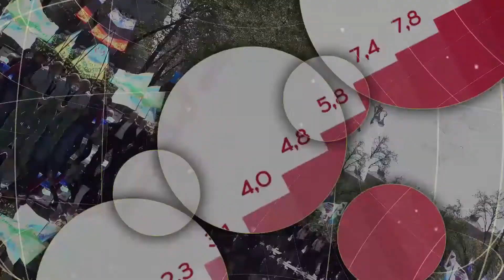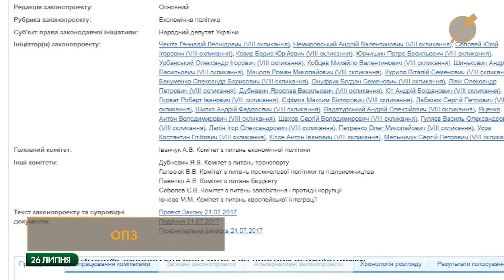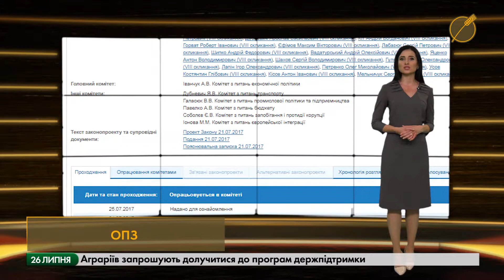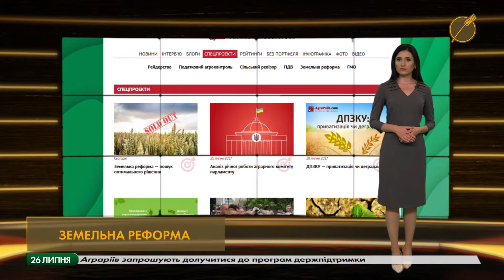Агрополітичні новини - випуск 26.07